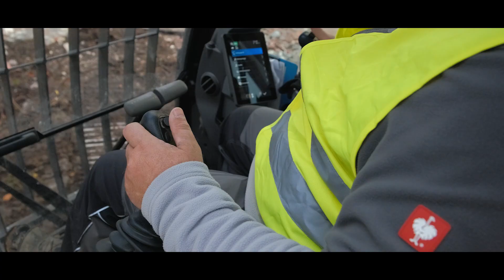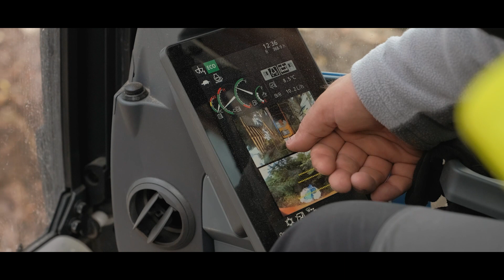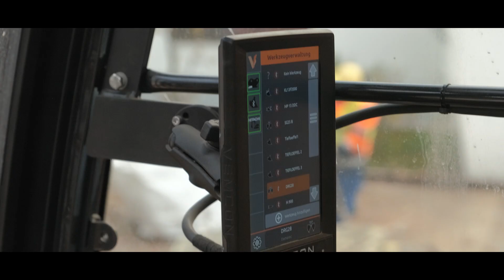Hitachi ZX300-7 und ZX250-7 Raupenbagger: Abbruch und Tiefbau in München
Die Firma Scheidecker ist ein mittelständisches Familienunternehmen aus München, das sich auf Abbruch, Erdbau und Entkernung spezialisiert hat.
Sie setzt bei der Arbeit auf die modernen Hitachi Bagger der Serie-7 unter Anderem ausgestattet mit dem KTEG CoPilot Basic.